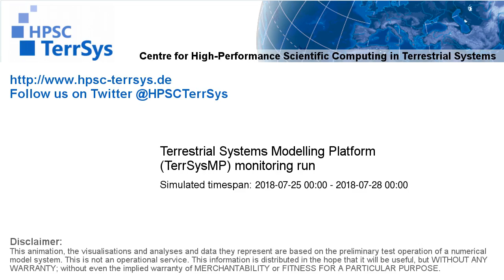TerrSysMP monitoring run 2018-07-25 - precipitation - Europe (72h)